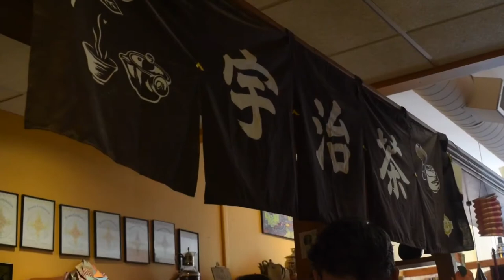East In The West: Dobra Tea House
Dobra Tea House is located in Portland Maine with an exquisite eastern twist in both style and taste.
This video was created while interning for Portland Downtown as a promotional feature on Instagram.

Music is by: Moose Dawa